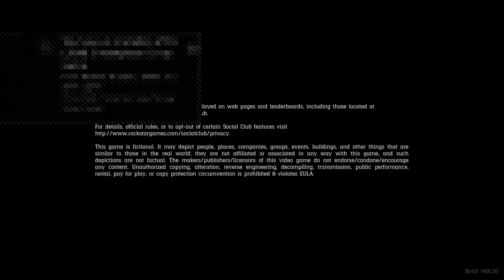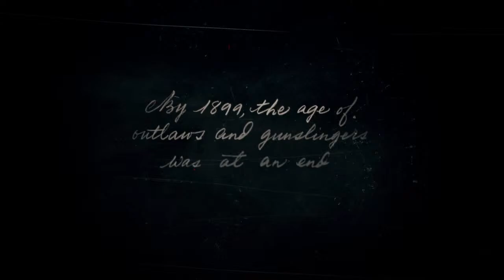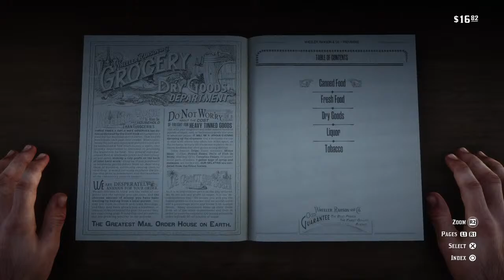🔴LIVE-PS4 TariqTheGamer First Time Playing Red Dead Redemption2 |ULTRA HIGH GRAPHICS COMPARISON [4K]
“I play games that are related to other popular YouTube gaming videos. Whether it’s the latest Call of Duty campaign playthrough, Minecraft tutorials, or Clash of Clans tips – if you’re looking for gaming related content, you’ve come to the right place!”

“For me, there’s nothing more satisfying than the feeling of an engine roaring beneath me as I speed down the racetrack. If you want to experience the rush of the race life, come join me on my next stream.”